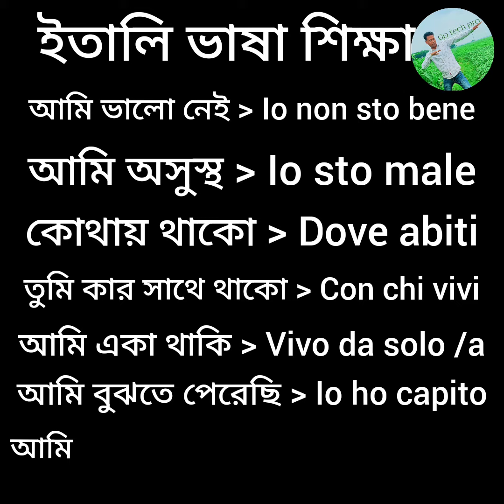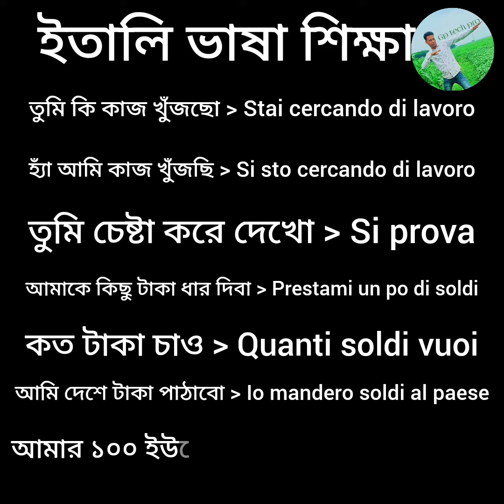ইতালি ভাষা শিক্ষা গুরুত্বপূর্ণ ক্লাস / Importante è l’apprendimento della lingua italiana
Italy language

Italian language

ইতালি ভাষা শিক্ষা

ইতালিয়ান ভাষা শিক্ষা